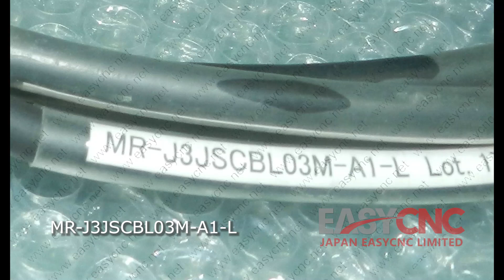In Stock Fast Delivery with Warranty MR-J3JSCBL03M-A1-L MITSUBISHI Cable